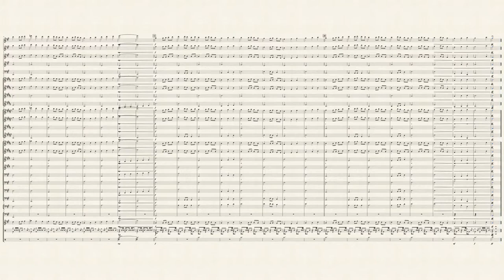The National Anthem of the Principality of Sealand